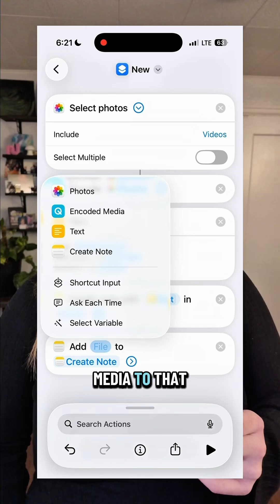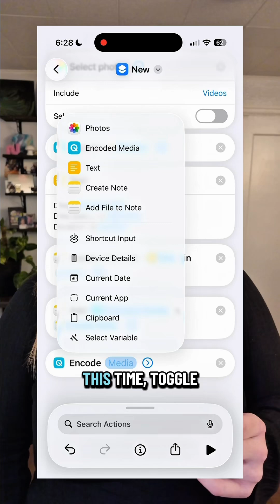Teach your iPhone to take notes 📲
If your phone witnessed the incident, it should also take notes.
This shortcut transcribes the audio, adds metadata, and summarizes what happened, all from your footage.
Your camera roll isn’t a system. But this shortcut is.